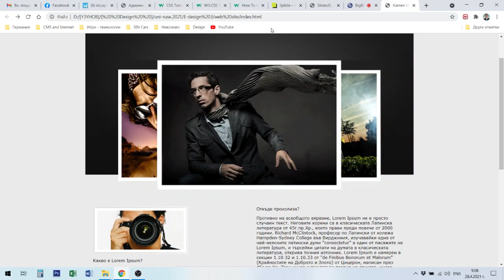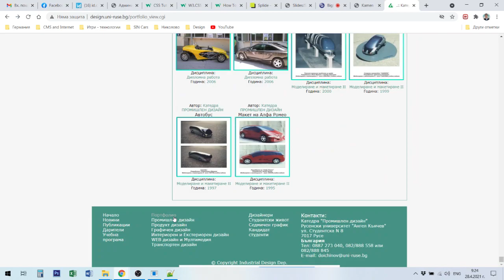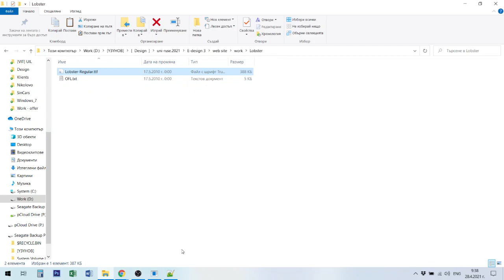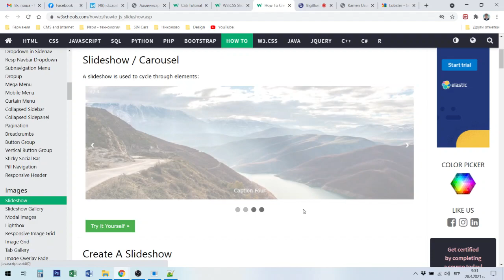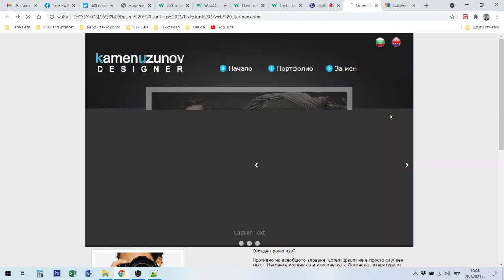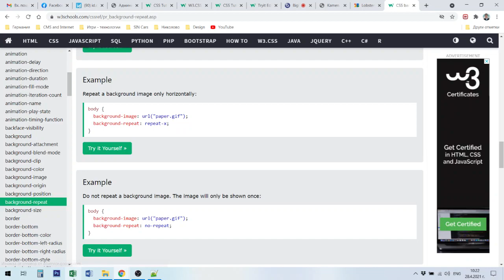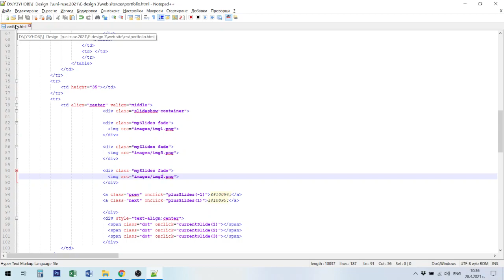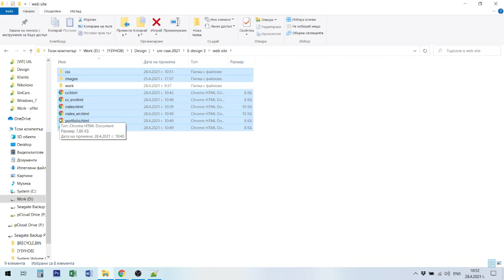Уеб дизайн - Лекция №9: CSS, JavaScript Slide Show, Сайт на 2 езика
Web dessign  CSS , JavaScript Slide Show